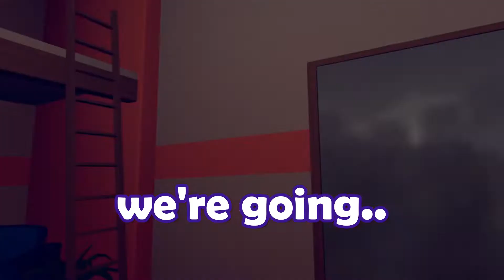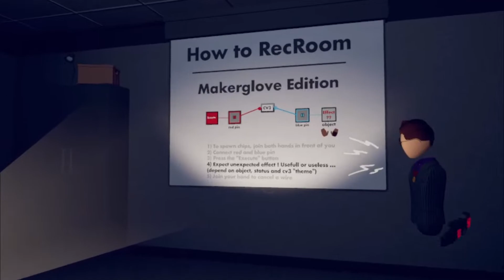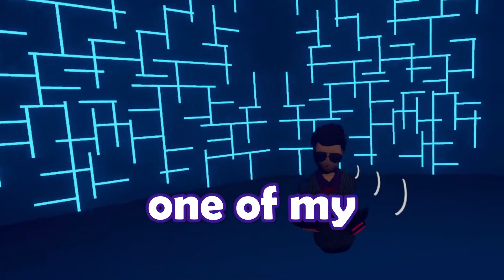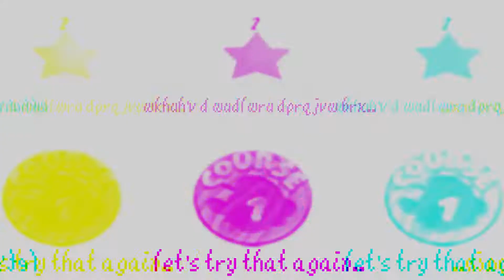Breaking out of Recality | Rec Room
Game: ^TheBackDoor

rec room is a fun game that many people enjoy!

In today's video I played a fun rec room game called The Back Door. With my friends SoulFoxGaming and JujuVR!

Be sure to check out Rec and Room, Rec Room! In app stores, and pc!

Be sure to follow my friends!

0:00:00 intro
0:00:27 Breaking Out
0:09:17 The End..?

It was so hilarious and so much fun, that I thought it was much fun than playing the phasmophobia update. Though I heard it was pretty good! I also cannot wait for the new minecraft 1.19 update. Although this game isn't minecraft, it was still funny and great to play with my friends.